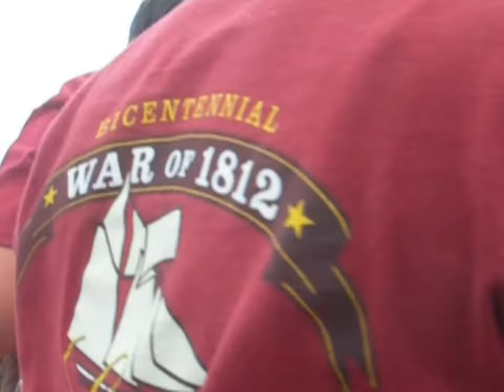A Ride on the Tall Ship Replica "Lynx"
The mid-day 90 minute tourist cruise of the "Lynx," of War of 1812 era, on Lake Erie from Cleveland harbor in moderately light air. In the western background are briefly seen small sailboats racing out of Edgewater Yacht Club, where my family belonged in the late 60's with our trailerable Highlander sailboat, racing these waters more hours than I can count. But like my father, my original sailing love was of the old ships more than the modern racers, so this Lynx trip was a sort of double homecoming for me underscored as 2 Edgewater Highlander boats followed along behind us as we ended our short tour.